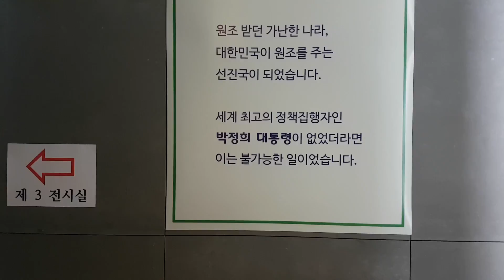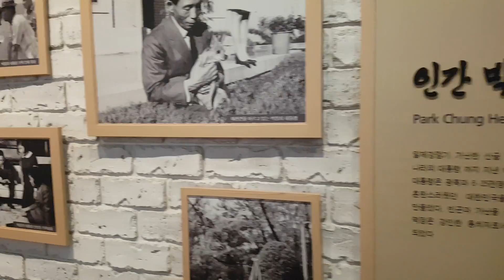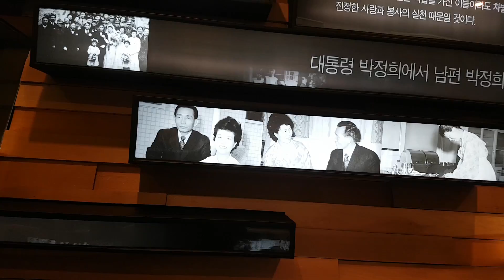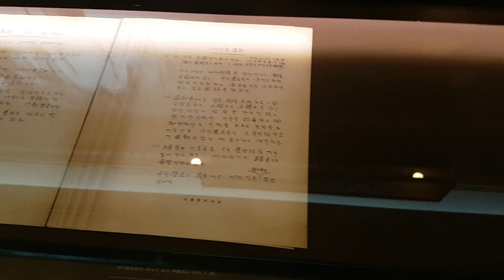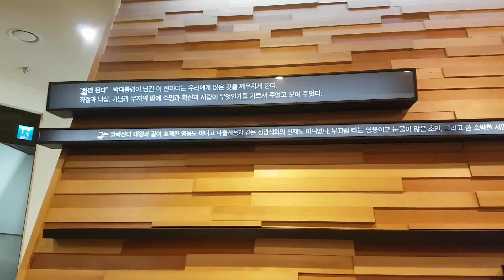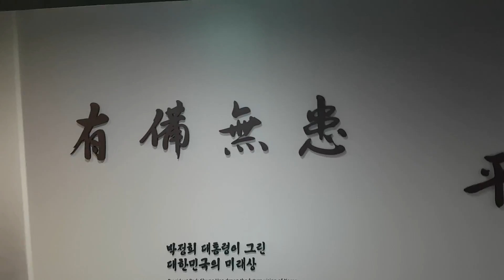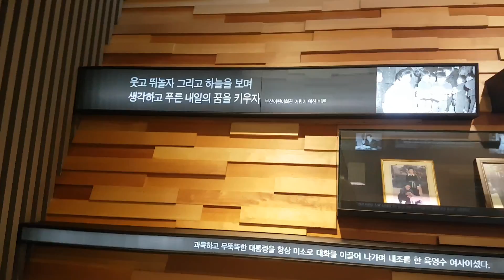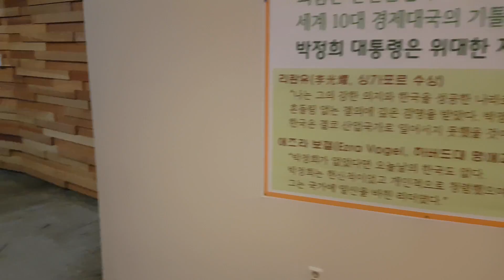조갑제가 안내하는 박정희 기념관-'가난은 나의 스승'